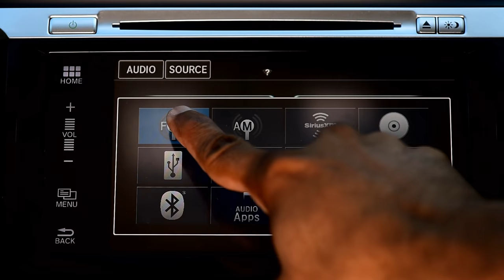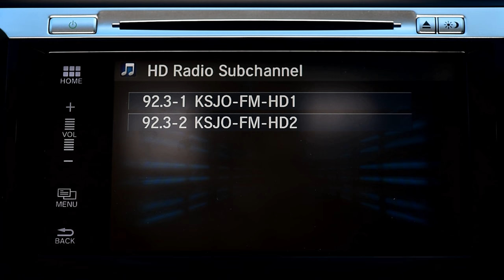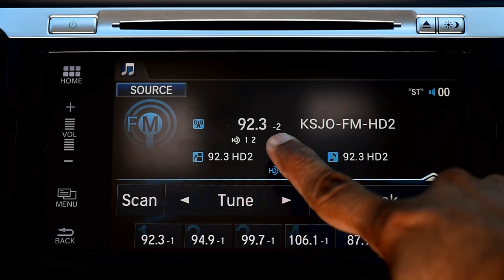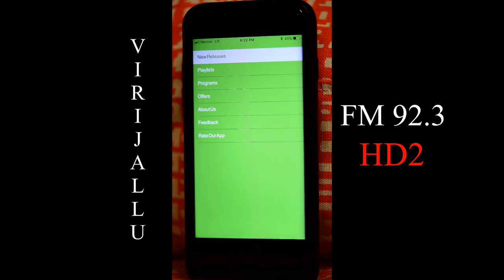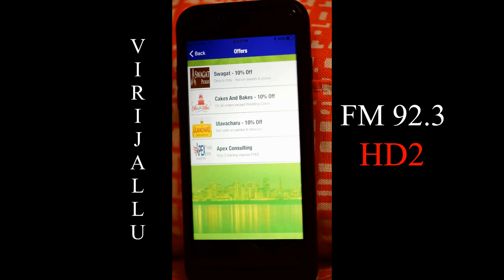HOW TO TUNE HD2 - Honda Car - Virijallu 92.3 FM HD2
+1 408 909 VJLU(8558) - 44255 Old Warmsprings Blvd,
Fremont - CA